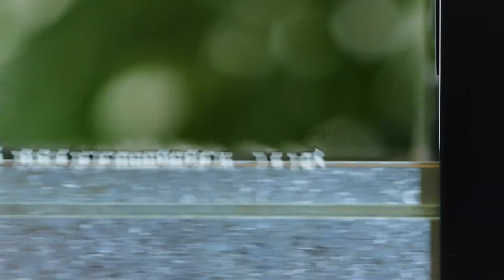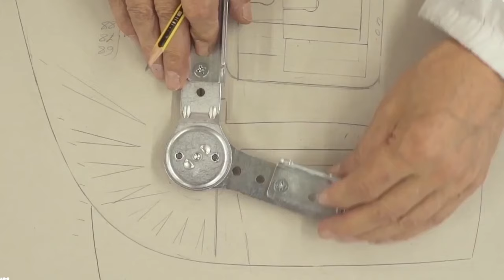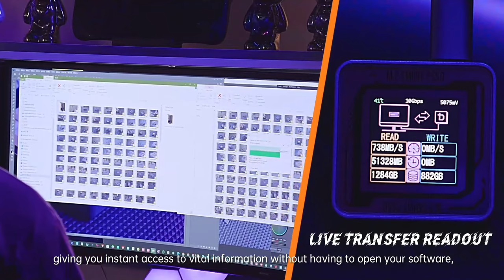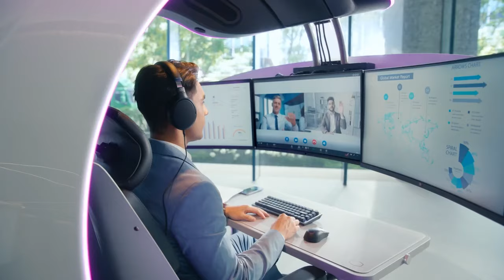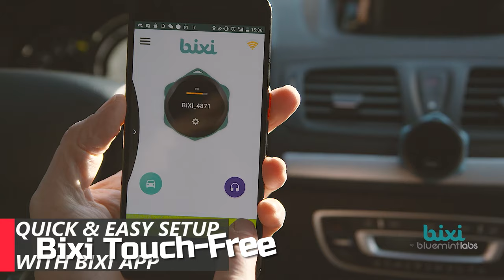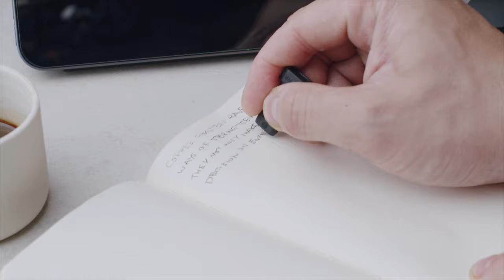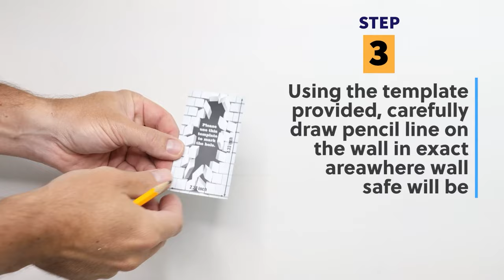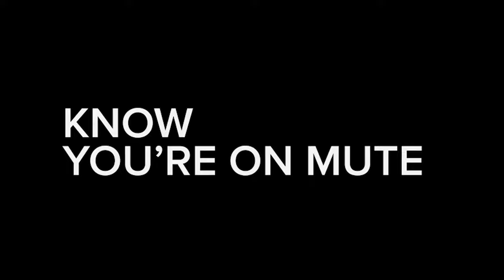Gadgets Geniales Que Todo Hombre Necesita Tener - 2024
▓▓▒▒▒░ Productos ░▒▒▒▓▓
Saiji Laptop Bed Tray Table
Vuze XR Dual VR Camera
Baseus Car Water Gun
Flikr Fire Personal Concrete Fireplace Kit
Keyport Pivot 2.0
Dockcase Pocket M.2 NVMe Smart SSD Enclosure (alternative)
Iain Sinclair CardSharp2 Folding Knife
Rockbros Winter Cycling Gloves (US)
Utility Fishface EDC Tool
Draft Top Lift
Ambie Earbuds
Double Heated Stadium Seat
NEBO Cell Phone Power Bank & Survival Multi Tool
Sabre Safe Escape 3-In-1
Сomica RGB USB Condenser Mic
Elder Welder Hidden Wall Safe Outlet
Pitaka iPad Magnetic Stand
KB Collection Moving Sand Art
MuteMe Mini
Roadie 3